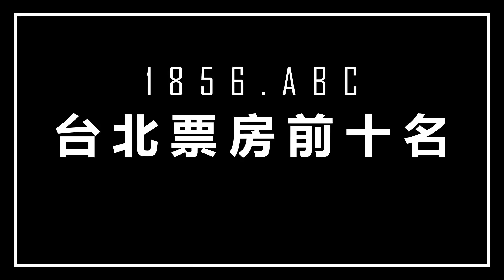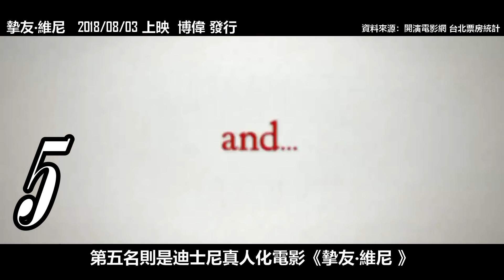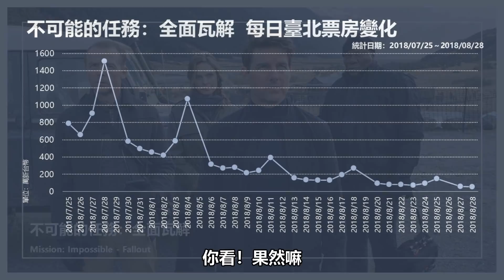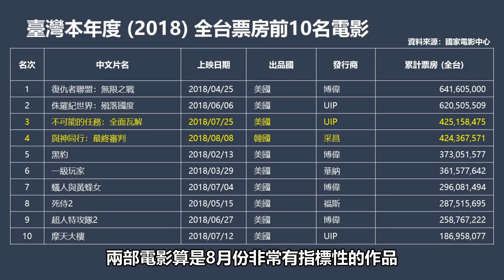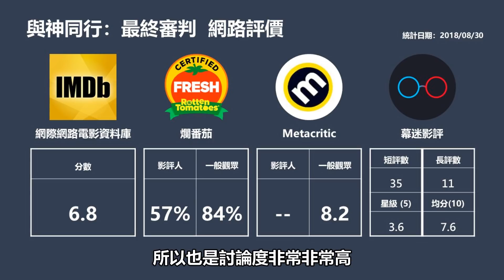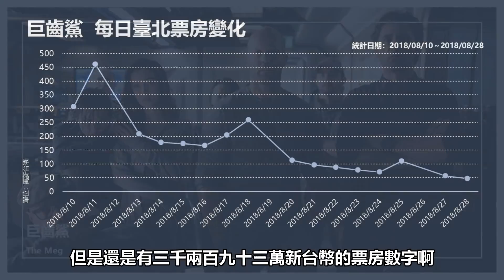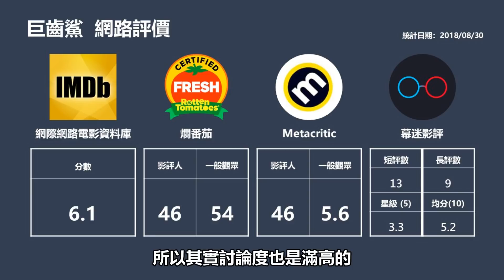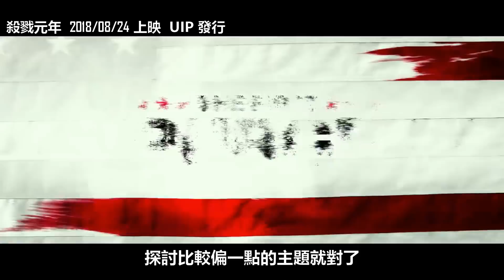今年暑假的電影怎麼有點萎靡啊?! | 八月電影回顧 | 電影調查所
又來到回顧一整個月，台灣院線檔期電影的票房與網路評價囉！

八月份逐漸步入暑假檔期的尾聲，你是不是也覺得整個八月除了話題性十足的《不可能的任務：全面瓦解》以及《與神同行：最終審判》以外，似乎缺乏更具指標性的電影了呢？

這到底是怎麼回事？你在八月看了哪些電影呢？
或是你到目前為止，暑假期間看了那些你認為最棒的電影呢？
都歡迎留言分享與我們討論唷！

也記得去訂閱各成員喔！